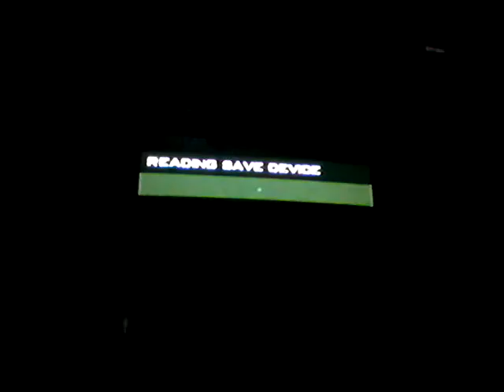Lets play:MW3 COD